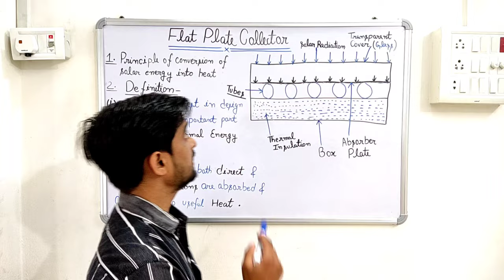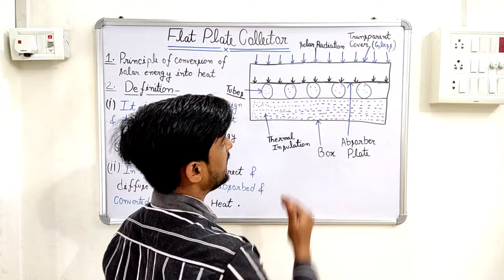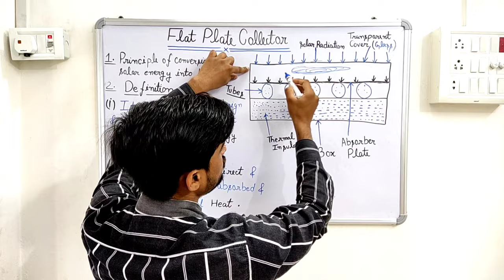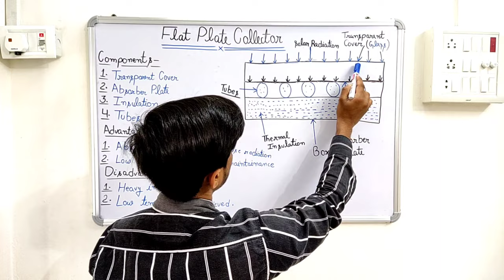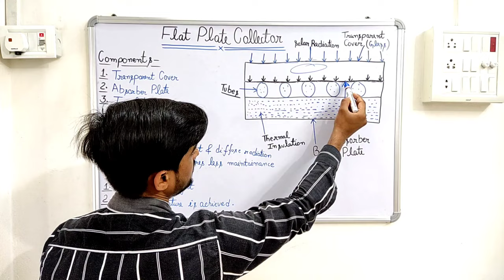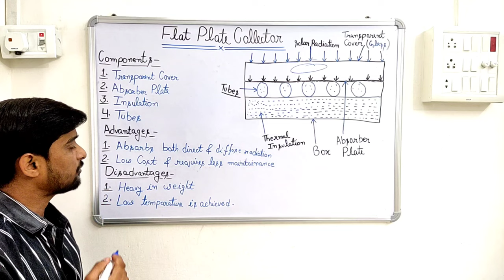FLAT PLATE COLLECTOR | Renewable Energy Resources | Unit 2 | AKTU Course | Last Minute Preparation